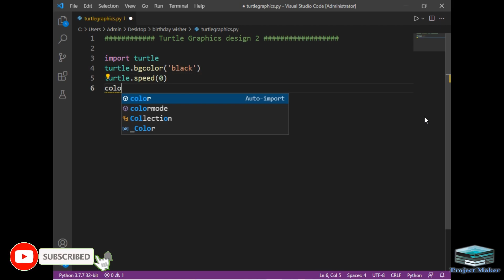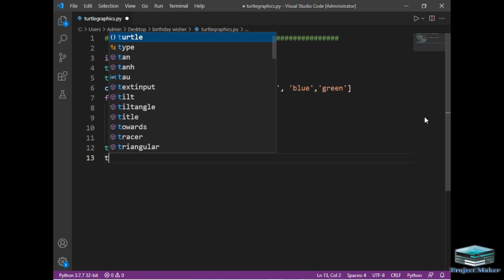Python turtle graphics tutorial || design2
I created a simple tutorial  on how to amazing design with python turtle graphics ..

In this video, I demonstrate how you can create amazing and beautiful designs using python turtle graphics . I have used Turtle module for this purpose . I have also demonstrated you entire code line by line so you can code your own project after watching it.

Ready to dive deeper into the project? Check out the source code and start exploring! :-

turtle python
python coding projects